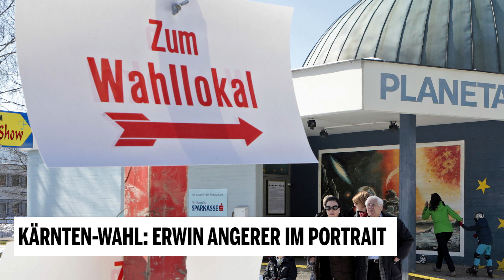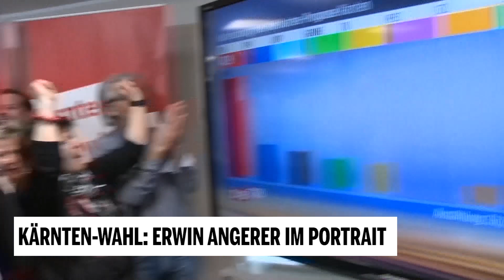Kärnten wählt - Erwin Angerer (FPÖ) im Portrait